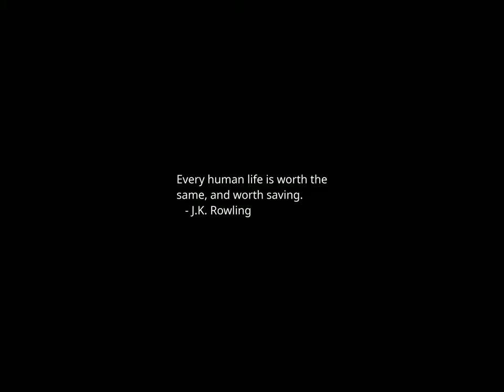Sunset Time-lapse: Wednesday, December 13, 2023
Today's headlines:

Ramaswamy: Supreme Court should rule against FDA approval of abortion pill

Apple to address security vulnerability with new iOS setting

Biden administration staffers call for cease-fire while protesting outside White House

House passes bill allowing schools to serve whole milk

Trump tells supporters to go vote despite his leads in polls

Rep. Donalds says there’s ‘plenty of proof’ for Biden impeachment probe

Judge pauses Trump’s Jan. 6 case amid appeal

Grassley says he has seen ‘no evidence’ in GOP Biden probe

Ohio Senate approves bans on gender-affirming care, transgender athletes